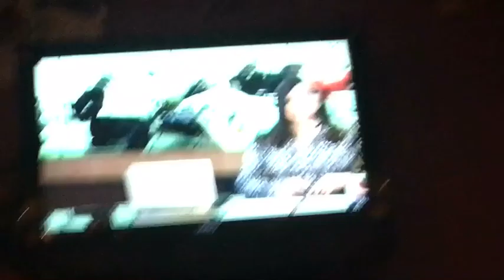Vlog.when I was in high school helping other people out that did not had no food for thanksgiving